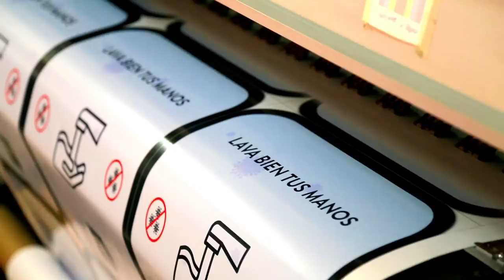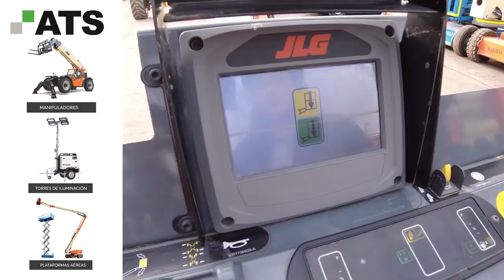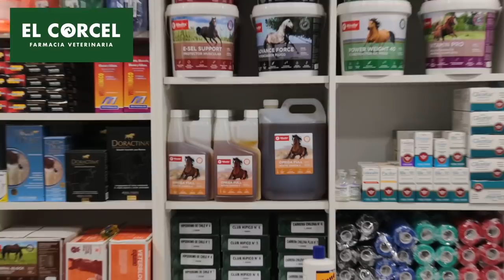Cap507 Oña Laura, Javiera Toro y Los Arregladores los hermanos González